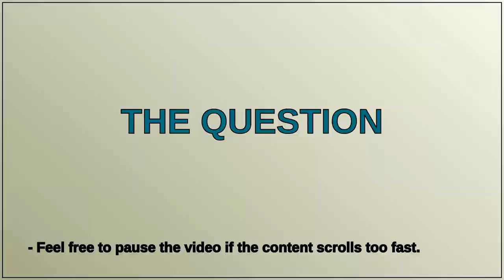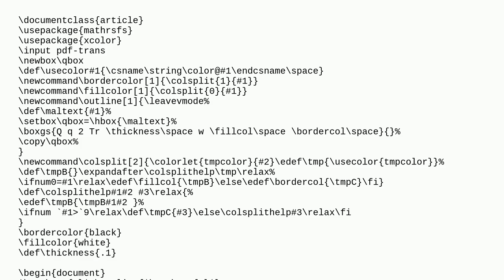Overlap scripted P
A special thanks goes out to the community

  math-mode fonts symbols amsmath